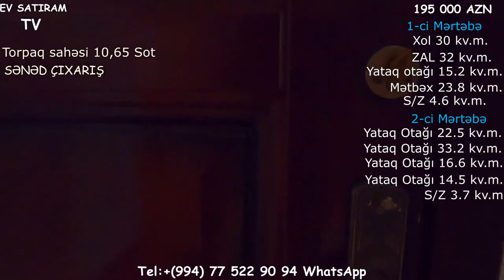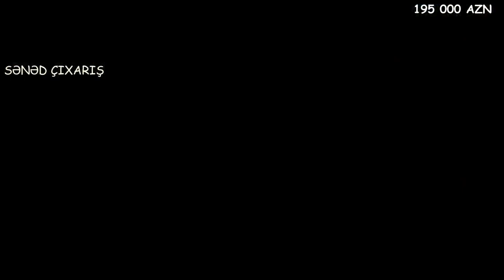11 SOTDA BAGLI BAXÇALI EV SATILIR/Недвижимость в Баку/ev elanlari/bag evleri/bina az/emlak az